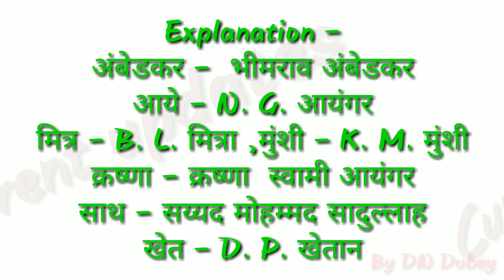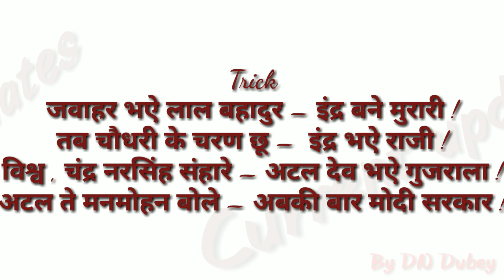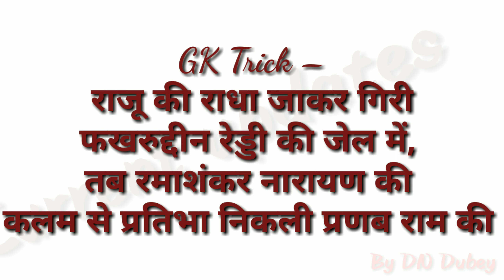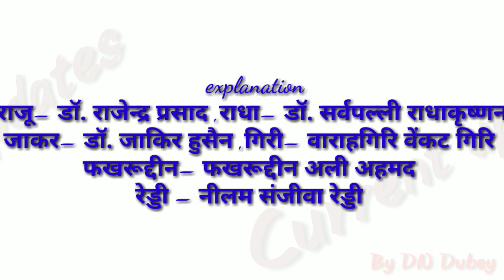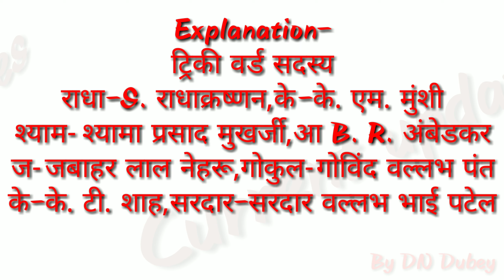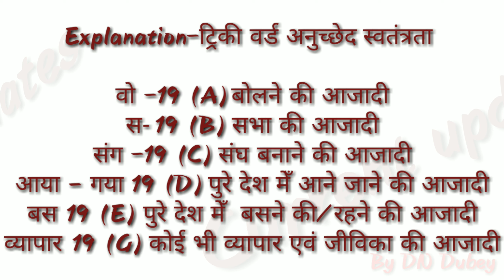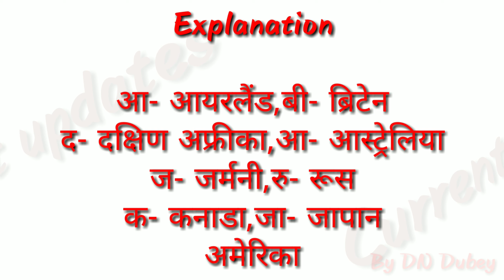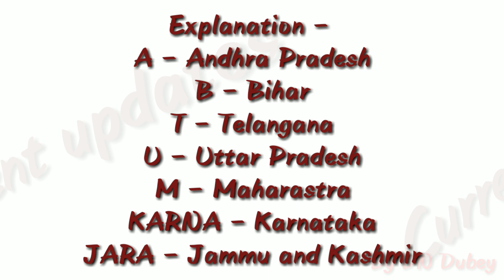Indian Polity GK Trick! Top10 Gk tricks! संविदा वर्ग 1,2,3! प्रतियोगी परीक्षाओं के लिए!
दोस्तो अगर आपको यह पोस्ट अच्छी लगी हो तो इस Facebook, Whatsapp पर Share अवश्य करें ! कृपया कमेंट के माध्यम से बताऐं के ये पोस्ट आपको कैसी लगी आपके सुझावों का भी स्वागत रहेगा Thanks
Links are previous videos